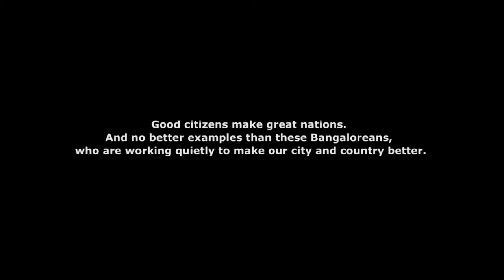Vani Murthy speaks up for Citizen Matters' community journalism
Since 2008, Citizen Matters has been featuring the work of those Bengalureans who have been working hard quietly to make a difference to the city and the community at large. It is to ensure that we continue to enable these changemakers that we are reaching out to your for help.

Fund our journalism to help catalyse change in Bengaluru.

Special thanks to Vani Murthy of Solid Waste Management Round Table (SWMRT)